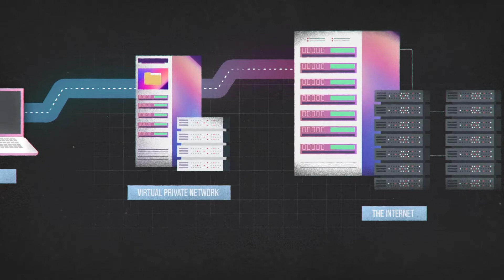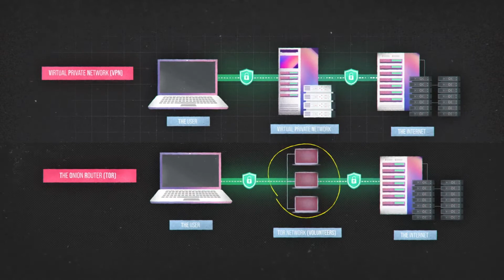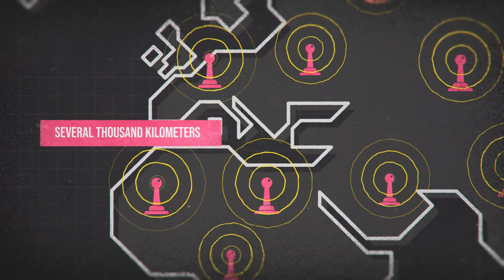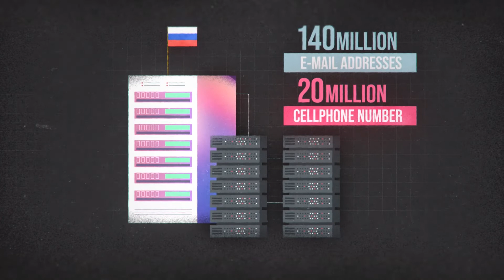Како да превземите нецензурирани вести во Русија?